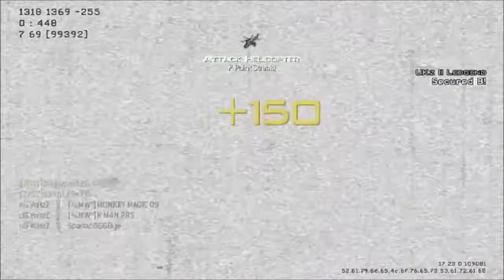MW3 : First Team Montage - (TeamTage) E=mc2 Part - 1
I spent a while on this and trying to get it on here so please like and add to your favourites id really appreciate it!!! Emc2worldwide Presents E=mc2 first ever team tage part 1